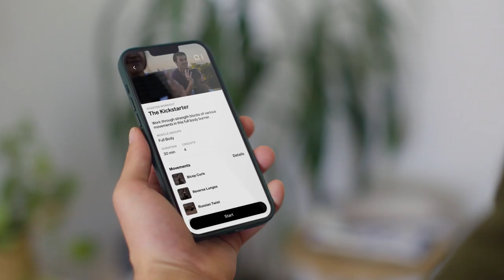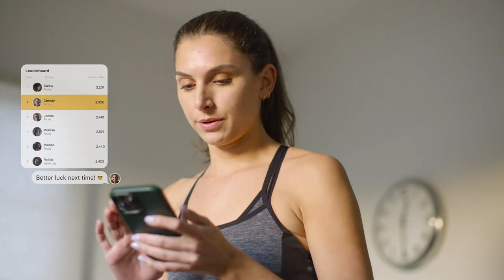Kabata - The world's smartest dumbbells.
Powered by future-facing AI and data analytics, Kabata fitness equipment learns from and optimizes to you.